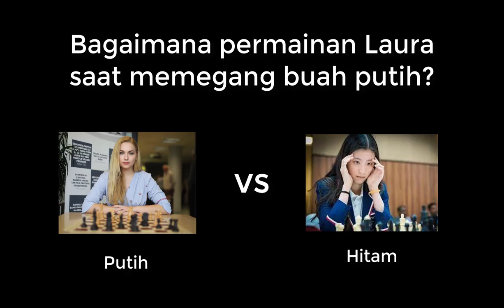PECATUR PALING CANTIK || LAURA UNUK - R9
PECATUR PALING CANTIK || PERMAINAN LAURA UNUK SAAT MEMEGANG BUAH PUTIH